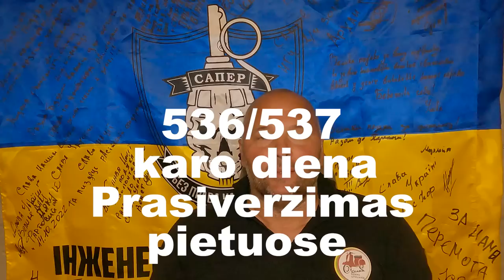536/537 karo diena. Pietuose padaryta pažanga.